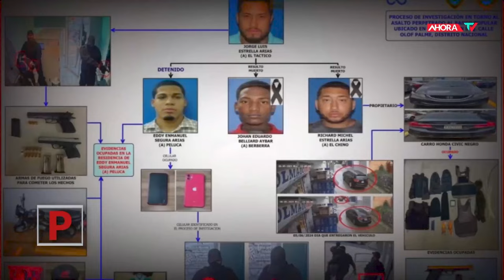Asalto al Banco Popular él antes, durante y después | REPORTAJE